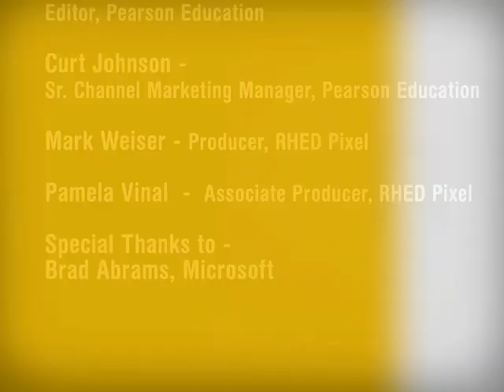Future Directions of Visual Basic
Paul Vick discusses the future of the Visual Basic programming language with Lisa Feigenbaum. Learn about some of the trends sculpting the future of VB.